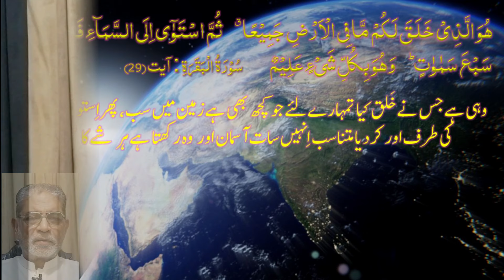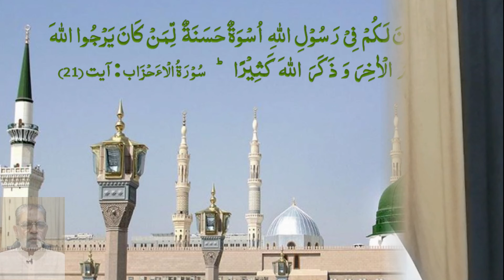Q&A#101 Rizq Ki Taqseem Ka Khudai Qanoon Rizq Kya hai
اس ویڈیو میں ہم اس موضوع پربات کریں گے کہ اللہ تعالٰی نے ہر شخص کا رزق اُس کے نصیب کا لکھ رکھا ہے۔لیکن ہم اِس بات کی حقیقت کو نہیں جانتے اور آہ و فغاں کرتے رہتے ہیں۔رزق کیا ہے اور رزق ملتا کیسے ہے اِن سب باتوں کو جاننے کے لیئے آپ اس ویڈو کو ضرور دیکھیں۔ اس ویڈو میں اس کا قرآنی فارمولہ بتا کر اس کا حل بتایا گیا ہےعلی اصغر عظیمی صاحب نے قرآن مجید کی روشنی میں اور روحانی نقطہ نظرسےموضوع پر گفتگو کی ہے۔ آپ بھی جانیں اس ویڈیو کو دیکھ کرفائدہ حاصل کریں۔ ۔ For more details, please subscribe our YouTube channel and share this message for the cause of Allah.